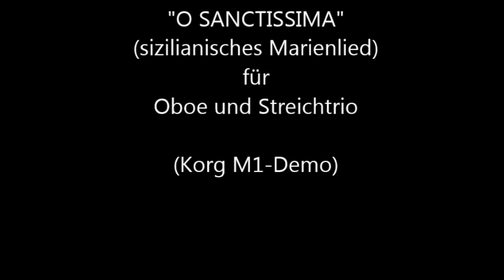Thomas Mrf. Brunner ''O SANCTISSIMA'' (f.Oboe+Streichtrio)(Canto fermo in Soprano)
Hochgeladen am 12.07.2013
Die exstatische Melodie "O SANCTISSIMA" ,
ist als Marienlied aus Sizilien überliefert
und gelangte durch J.G.Herder (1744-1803) nach Deutschland,
wo sie von dem mit ihm befreundeten J.D.Falk (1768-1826)
für die Kinder eines Waisenhauses ,
(welches von ihm gegründet wurde nach dem Verlust von vier seiner sieben Kinder
durch eine Typhusseuche )
im Jahr 1816 als "Allerdreifeiertagslied" neuvertextet wurde,
in welchem die den drei Hauptfesten der Christenheit
Weihnachten, Ostern und Pfingsten zugrundeliegenden Heilstatsachen besungen wurden.
Als das bekannte Weihnachtslied "Oh Du Fröhliche" ist die Melodie bis heute erhalten geblieben.

Meine für Oboe und Streichtrio komponierte
Cantus-Firmus-Polyphonie über diese Melodie
wurde im Siegburger Kompositionswettbewerb 2004
mit einem Preis bedacht
- eine Aufnahme in dieser Besetzung hingegen steht noch aus...

Das eingangs zum Musikvideo "O SANCTISSIMA" hinzugefügte Gemälde
"Mariä Himmelfahrt" (um 1675)
wurde gemalt von dem spanischen Maler Bartolomé Esteban Murillo (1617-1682).
Die folgenden Wolkenbilder wurden teilweise vom Mont Blanc aus aufgenommen...

"O SANCTISSIMA" ist unter dem Titel  "Annäherungen an ein sizilianisches Fischerlied"
Bestandteil des Repertoires des Wiesbadener Flötenensembles "VerQuer".

Th.Mrf.Brunner: Motette a 4 (HELIOS)